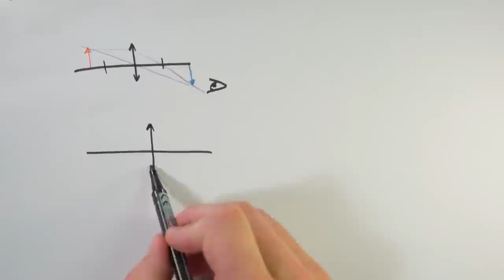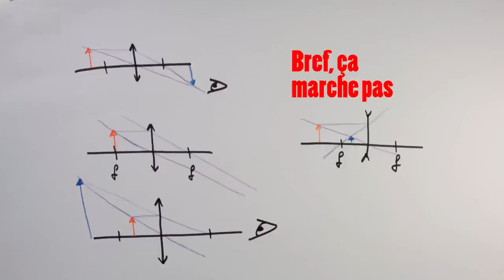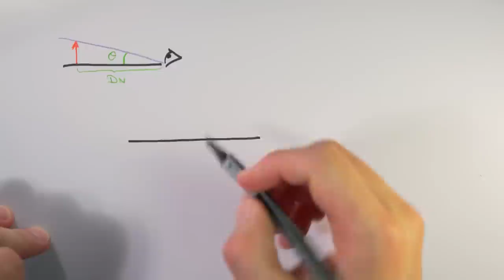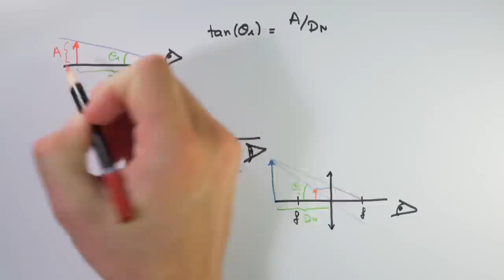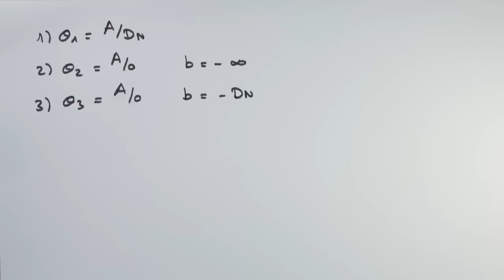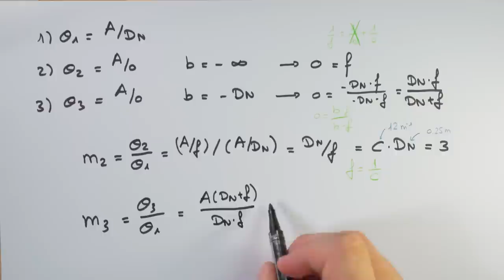Optique - exercice - Loupe